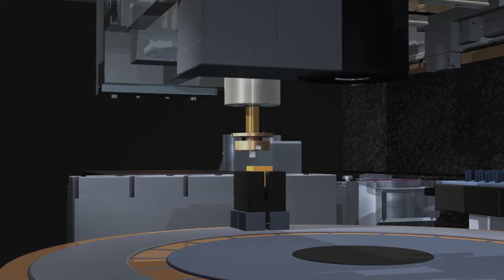Animation Motion Graphics Free stock footage Free HD Vides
In This video you can watch beautiful Animation Motion Graphics  4K resolution. This video is free to use you can use this video for your project or commercial purpose but you can't sell this footage. You don't need to ask for any permission to use this footage.

2. Download Video And Edit A little bit like (voice-over, add text, etc)
3. Must put this following in your video description ⮟⮟⮟